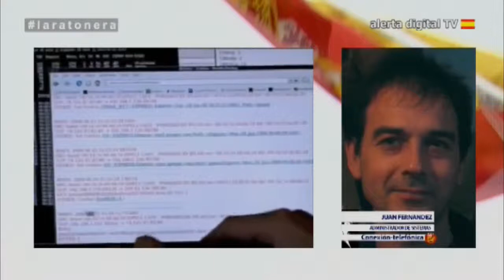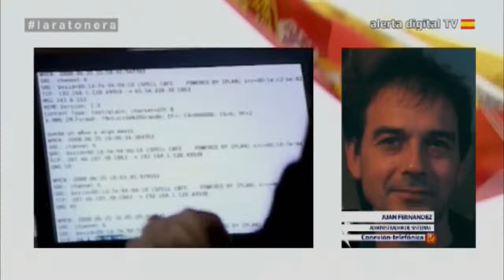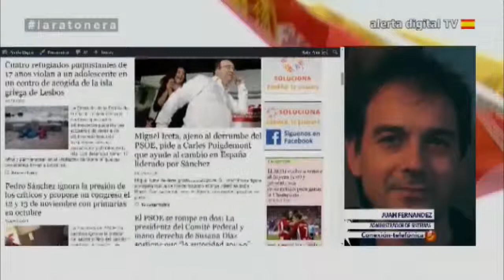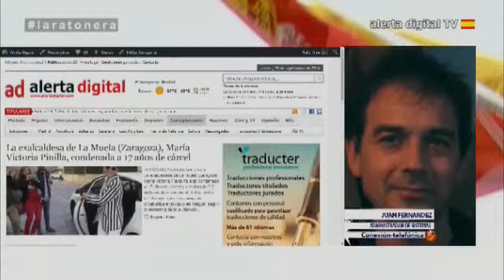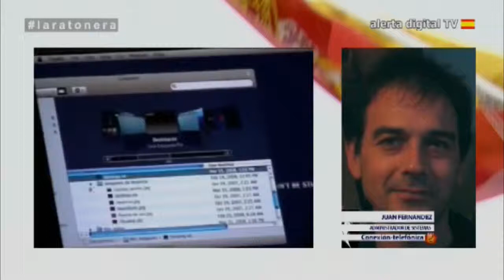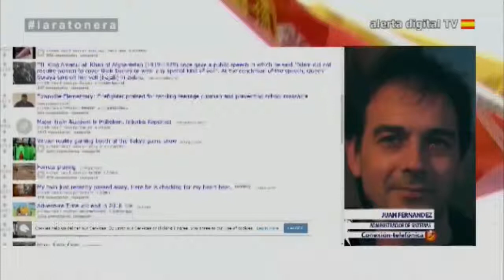Trolls provocadores pagados TIERRA PLANA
Esto video no es especifico para el tema de la Tierra plana, pero se aplica igual y probablemente mucho más que en otros temas. Video original:

A partir de los cinco años de edad o antes, ya te empiezan a hablar en las escuelas y guarderías del sistema solar, el planeta Tierra etc. y a esa edad esa visión del mundo es tomada como.

Desde la perspectiva de la mayoría de las personas, la tierra plana es un concepto inadmisible. Esta breve charla tiene como fin dar a conocer algunos de los motivos por los que un grupo (por.